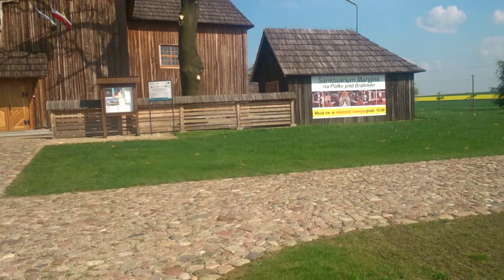Kościół Narodzenia Najświętszej Maryi Panny na Pólku pod Bralinem - 29.04.2014